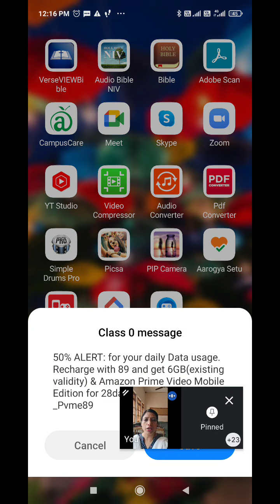Class 8 B English Literature Detectives Two........ 1 (22/07/21)